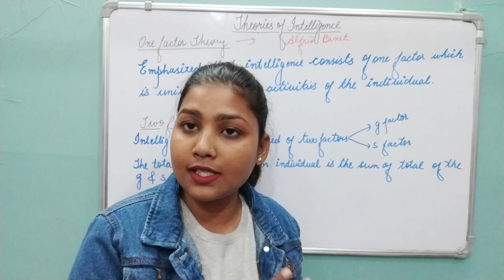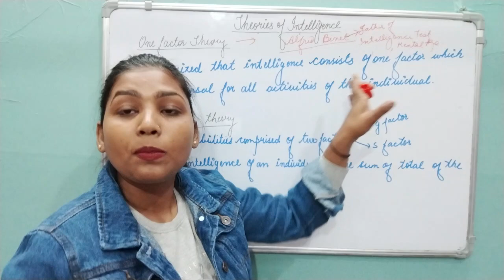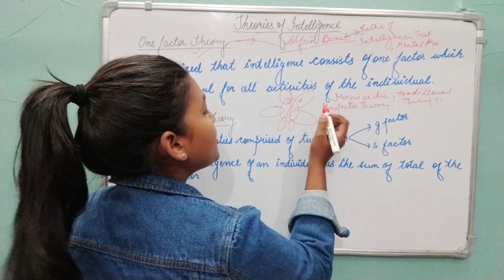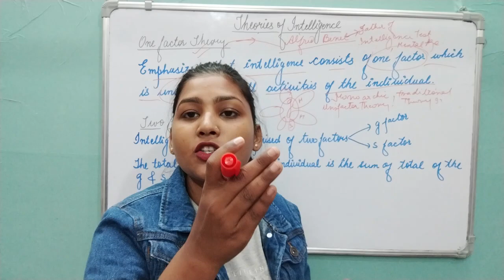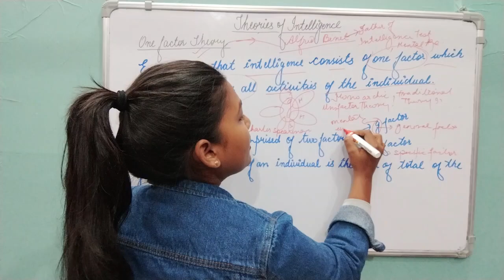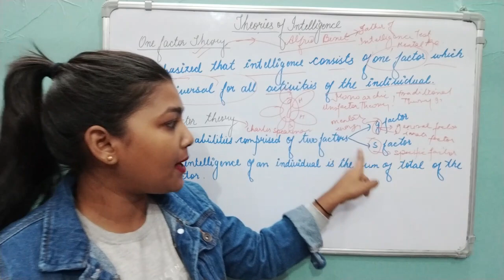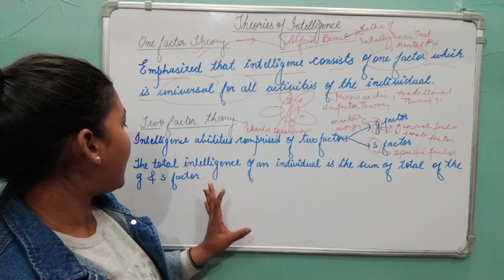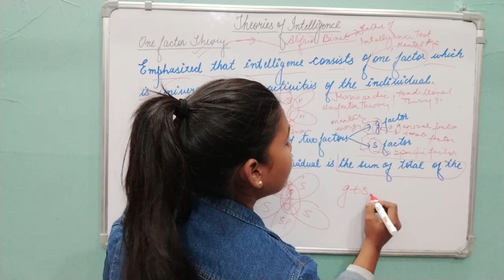One Factor|Two Factor Theories | Intelligence|Binet| Spearman| UGC NET Paper 1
The Inclusive Zone
Education Paper 2
ugc net
one factor theory of intelligence by alfred binet
Two factor theory of intelligence
Two factor theory of intelligence by spearman
ugc net 2023 notification
Unifactor theory of intelligence by alfred binet
Assistant professor Exam Preparation
One factor Theory of Intelligence
Traditional Theory of Intelligence
Monarchic Theory of Intelligence
Factor Analysis Theory of Intelligence
Theories of Intelligence
Assistant professor Advertisement 51
Assistant professor Exam Preparation in Education
GIC Exam Preparation in Education
GDC Exam Preparation in Education
Education Unit 3
Educational Psychology
Child Pedagogy
SET exam in Education
SLET Exam preparation in Education
West Bengal SET
PGT Exam Preparation in Education
PGT Exam Update
Assistant professor Exam Update
General Factor Theory of Intelligence
Specific Factor Theory of Intelligence